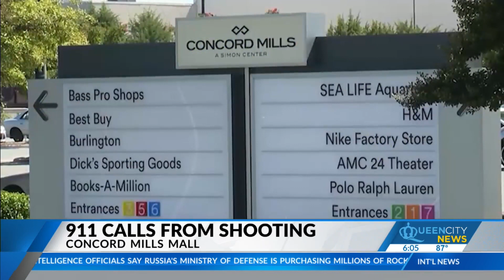Suspect dies in hospital; 911 calls released in Concord Mills mall officer-involved shooting: Police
The armed suspect, identified as Dominic Jeter, 23, of Charlotte, passed away sometime this weekend from his injuries, according to the Charlotte Medical Examiner.